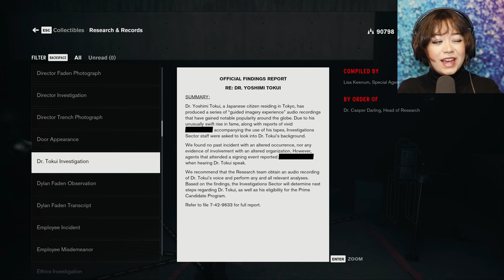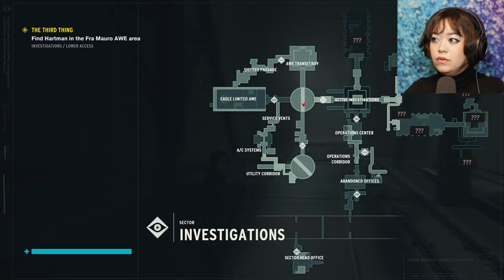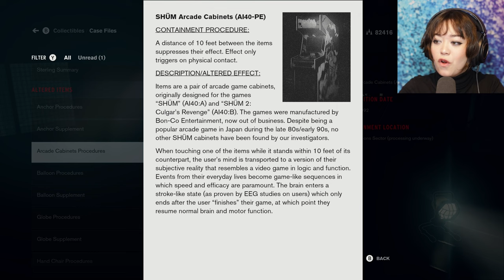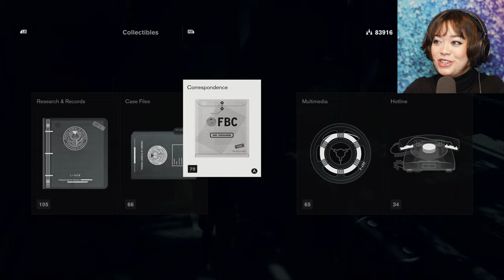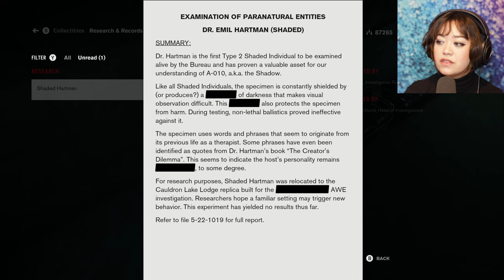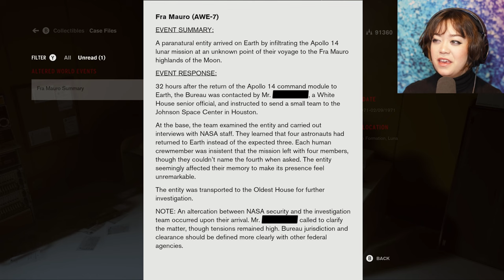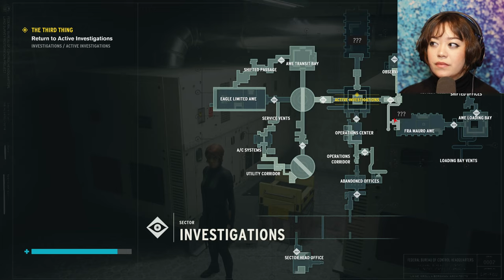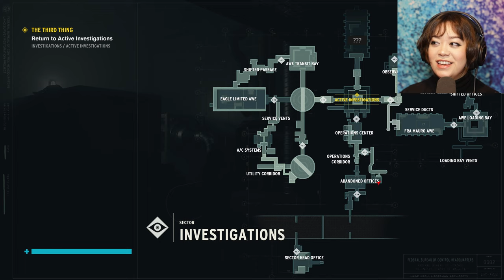JELLY DIRECTOR GERBIL TUBES | AWE, Control DLC - Part 3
0:00 Intro
0:20 TLDR - I replayed the whole game
2:42 Clocks Puzzle
19:30 Fra Mauro AWE

AWE uncovers where the Bureau studied its most dangerous Altered World Events in this lost Investigations Sector. The records were sealed, the objects contained, and their powers abandoned.

The expansion is a crossover between Control and Alan Wake.

AWE is the second downloadable expansion for Control. It was released on August 27, 2020. It can be purchased separately or as part of the deluxe edition bonus for the digital version of Control on PlayStation 4.

After addressing the Hiss invasion, Jesse Faden is summoned to the Foundation in a Hotline call from The Board, where she is urgently needed to handle a situation jeopardizing the safety of the Oldest House. In this expansive new sector of the House, Jesse encounters an aggressive new enemy type in the form of the Hiss Sharpened, and discovers the new Shape ability, which would help her in traversing the crystalline caverns of the oldest region of the Oldest House, as well as battling the enemies she'd encounter along the way.

The Foundation is the first downloadable expansion for Control. It was released on March 26, 2020, for the PlayStation 4 and Epic Games Store on PC, with a June 25, 2020 release date for the Xbox One. It was followed by AWE, which released on August 27, 2020, on all platforms.

In addition to the paid story expansion, a free update also rolled out the same day on all platforms, adding the Shield Rush skill for the Shield ability, one additional tier of upgrades, an option to reallocate your ability points, and several quality of life updates to the game's interface.

Control is a 2019 action-adventure game developed by Remedy Entertainment and published by 505 Games. The game was released in August 2019 for PlayStation 4, Windows, and Xbox One, and for PlayStation 5 and Xbox Series X/S in February 2021. Cloud-based versions for the Nintendo Switch and Amazon Luna were released in October 2020, followed by a version for Stadia in July 2021. Two paid expansions have been released.

The game revolves around the Federal Bureau of Control (FBC), a secret U.S. government agency tasked with containing and studying phenomena that violate the laws of reality. As Jesse Faden (Courtney Hope), the Bureau's new Director, the player explores the Oldest House – the FBC's paranormal headquarters – and utilizes powerful abilities in order to defeat a deadly enemy known as the Hiss, which has invaded and corrupted reality. The player gains abilities by finding Objects of Power, mundane objects like a rotary phone or a floppy disk imbued with energies from another dimension, that have been at the center of major paranormal events and since recovered by the FBC. In addition to Hope, voice work and live-action footage is provided by James McCaffrey, Matthew Porretta, and Martti Suosalo, while the band Poets of the Fall provided additional music.

Control is inspired by paranormal stories about the fictional SCP Foundation created by an online collaborative wiki fiction project, based on the genre of the new weird. The environments of the Oldest House are designed in the brutalist architecture style, common for many government buildings created during the Cold War era, which served as a setting to show off the game's destructive environmental systems. The core game includes many allusions to Alan Wake, one of Remedy's prior games with similar themes of the paranormal, and Control's AWE expansion is a crossover between these two series, which Remedy said forms part of the Remedy Connected Universe. Control was one of the first games released to take advantage of real-time ray tracing built into the hardware of newer video cards.

Upon release, Control was met with positive reviews from critics, with several gaming publications naming it among their top games of 2019. The game was nominated for numerous video game awards, winning several related to the game's art and design. It sold over three million units by November 2022. A sequel, Control 2, and a separate four-player co-operative spin-off, codenamed Condor, were announced in June 2021.